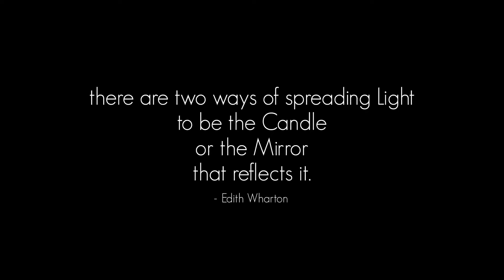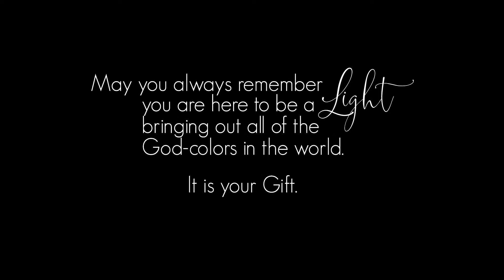Keep Shining - Painting Light & Love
a new painting
for my youngest granddaughter - Sophia Rae
she came into this world already shining
a bright light
this painting is my blessing for her